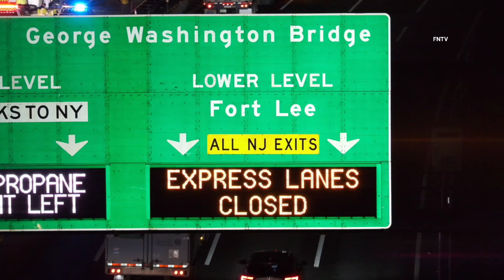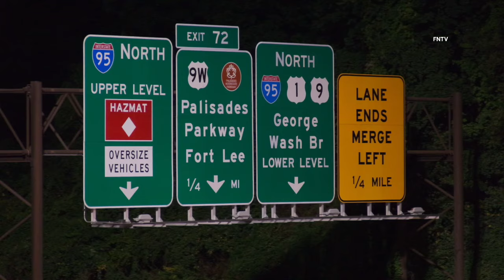Fatal Crash on New Jersey Turnpike After Car Slams Into 18-wheeler - Englewood, NJ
Sept. 29th, 2024 - Englewood, NJ: At approximately 10:00 p.m., emergency crews responded to the New Jersey Turnpike northbound express lanes, just prior to the route 4 overpass, for a fatal crash involving a 4-door sedan into the rear of a tractor trailer. A child and adult were reported extricated from the rear of the vehicle while one person was reported dead on scene.

The medical examiners could be seen on scene, removing the fatal victim from the scene.